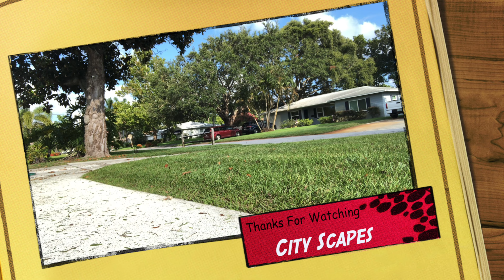How to Care for Your Bahia Lawn in Florida | Maintaining a Beautiful Bahia Lawn in 4K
Routine maintenance on the Bahia lawn, summer Bahia needs weekly mowing, Winter is bi-weekly
Summer (Warm Season):

Weekly Mowing: Bahia grass tends to grow more vigorously during the warm summer months, so weekly mowing is often necessary to keep it at an optimal height, which is typically around 2 to 3 inches.

Watering: Ensure your lawn receives sufficient water, typically around 1 to 1.5 inches per week. Water deeply and infrequently to encourage deep root growth.

Fertilizing: Apply a balanced, slow-release fertilizer in late spring or early summer to provide essential nutrients to the grass.

Weed Control: Keep an eye out for weeds and apply pre-emergent herbicides to prevent weed growth. Hand pulling or spot treatments may also be necessary.

Pest Control: Monitor for pests such as chinch bugs, and if necessary, use appropriate pest control measures.

Winter (Cool Season):

Bi-Weekly Mowing: Bahia grass growth typically slows down in the winter, so you can reduce the mowing frequency to bi-weekly.

Reduce Watering: Adjust your watering schedule to account for the reduced growth, but ensure your lawn doesn't become too dry.

Fertilizing: You may apply a winterizing fertilizer in late fall to help the grass overwinter and prepare for the next growing season.

Weed Control: Continue to monitor and control weeds as necessary during the cooler months.

Dormant Period: Bahia grass may go partially dormant or lose some of its color during the winter months. This is normal, and it should recover as temperatures warm up in the spring.

Remember that specific care needs can vary based on your local climate, soil conditions, and the specific variety of Bahia grass you have. Regular maintenance, monitoring, and adapting your care routine to the seasonal changes are key to keeping your Bahia lawn healthy and vibrant year-round.

シ stihl #2023

Equipment I Use:
Cameras

Camera Accessories
Cell Phone Holder
Insta360 Selfie Stick with Built in Tripod
Cell Phone Tripod Mount
Camera Clamp Mount
Memory Card with Adapter

Roundup Quickpro Grandular
Milwaukee M12 Hackzall Saw Kit
Rotary Tool Accessories Kit
CargoBuck Retractable Ratchet Tie-Down

Computer hardware
SAMSUNG T7 Shield 2TB, Portable SSD

Battery Box
Frabill Pow'R Source Storage Box
BESTEK 150W Power Inverter DC 12V to 110V AC Converter
BLUETTI Portable Power Station EB70S, 716Wh LiFePO4 Battery

Safety
Padding Goggles UV Protection Dustproof Windpro